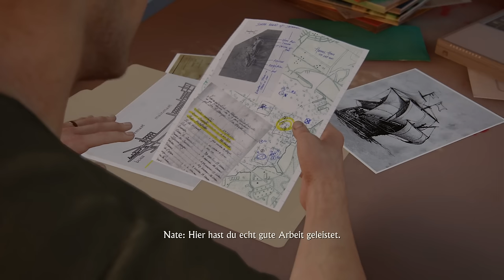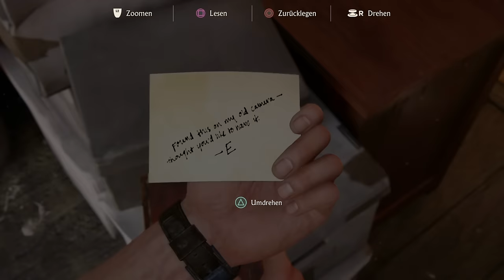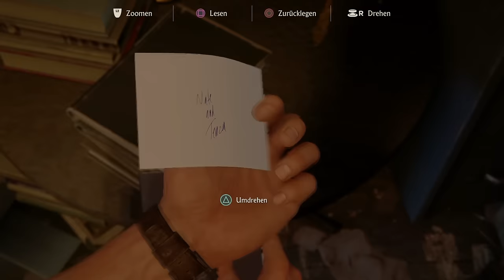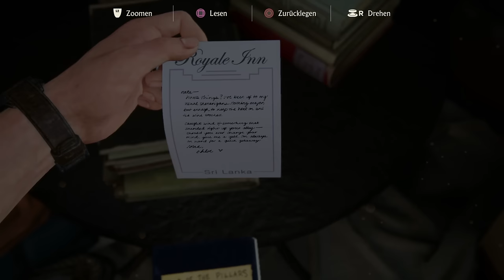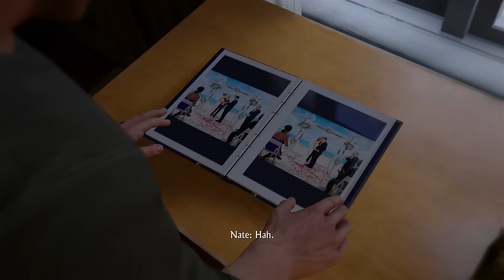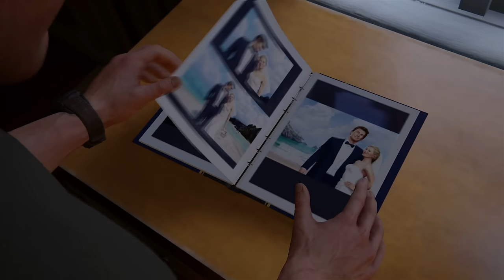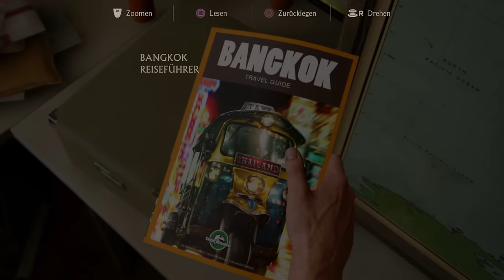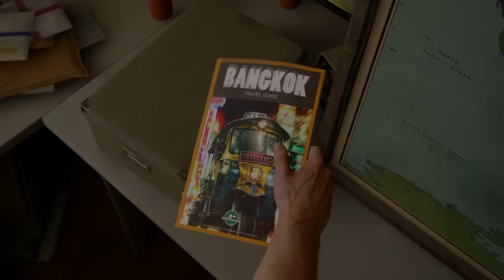Einzigartige Erinnerungsstücke #05 Uncharted 4 - A Thief's End [deutsch] - Let's Play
Es ist wieder soweit! Gemeinsam mit Nathan Drake und seinen Freunden stürzen wir uns in das (wohl) letzte Abenteuer des Schatzjägers/Dieb. Auch hier muss unser Protagonist wieder beweisen was in ihm steckt, denn die Prüfungen sind noch härter, der Weg noch steiler und die Schätze noch größer als je zuvor! Erlebt gemeinsam mit Nathan, Sully, Elena und vielen anderen liebgewonnen Charakteren das Ende einer grandiosen Ära! Auf das der Schatz unser ist!